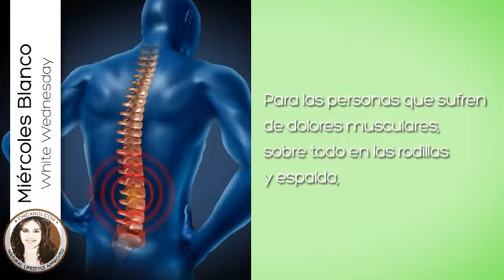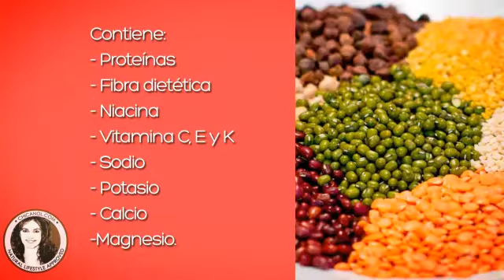Para qué sirve la cúrcuma | Beneficios y propiedades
¿Que es la curcuma? Beneficios y propiedades de la curcuma para la salud. Es una especia amarilla culinaria ampliamente utilizada en el sudeste asiático